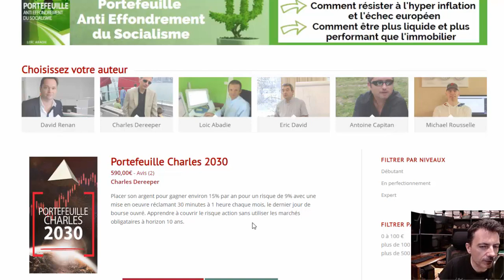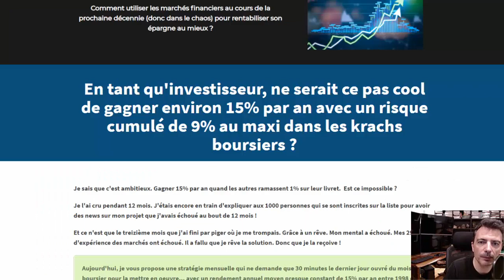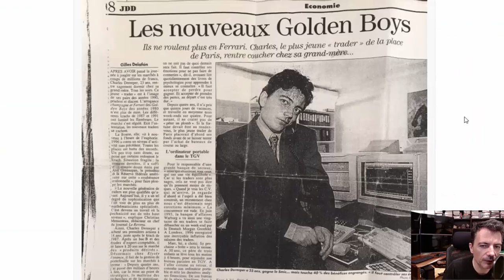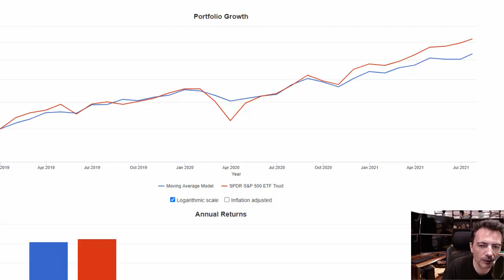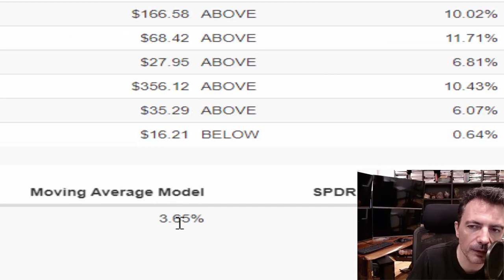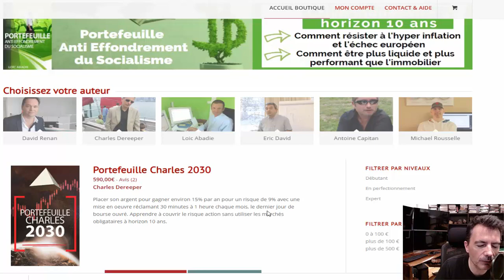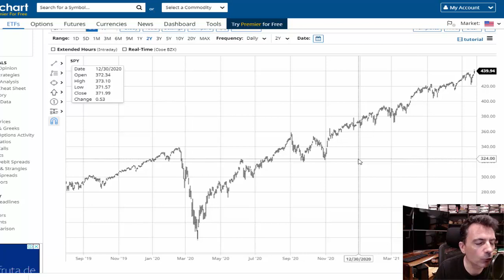Stratégie investisseur passif - 10% par an